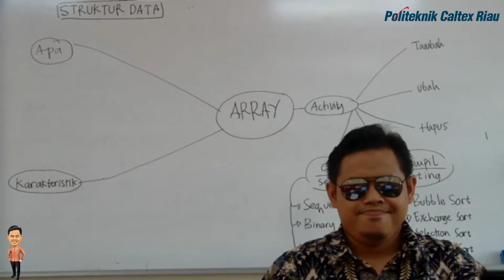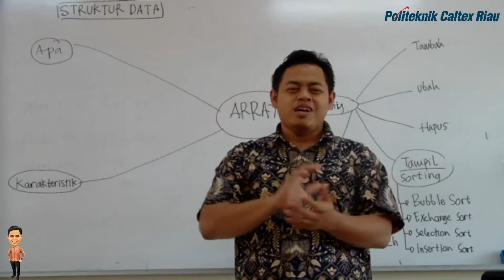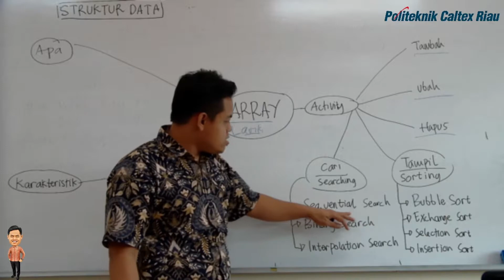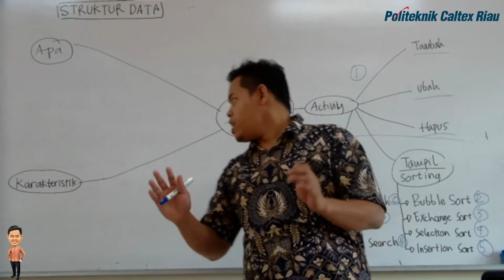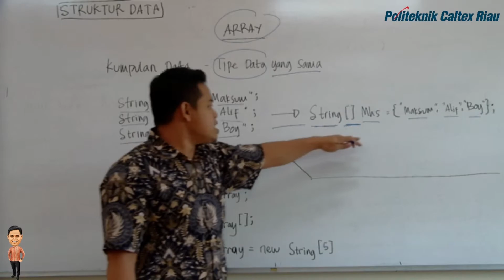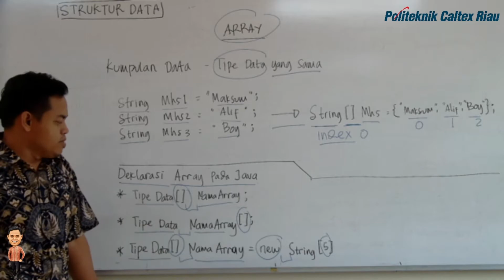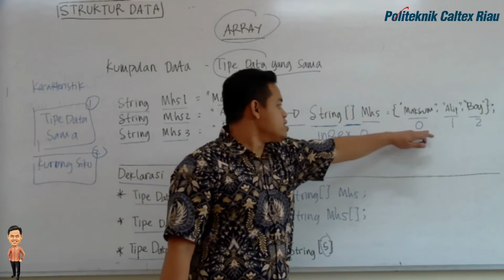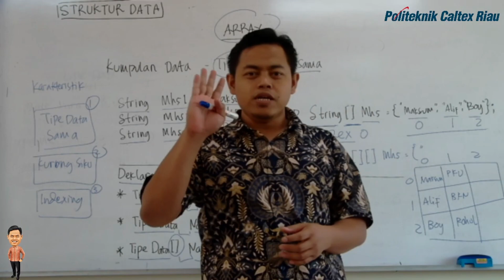2. Array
Mata Kuliah : Teori Struktur Data
Video Ke : 2
Judul Materi : Array
Capaian Pembelajaran:

1. Defenisi Array
2. Deklarasi Array
3. Operasi Pada Array